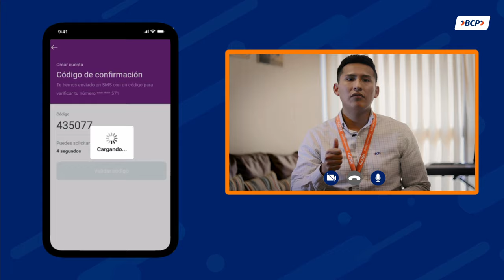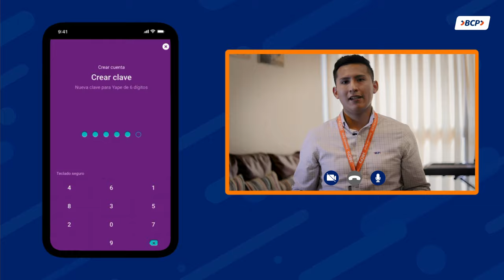Yape - Descarga el app en tu celular y afíliate